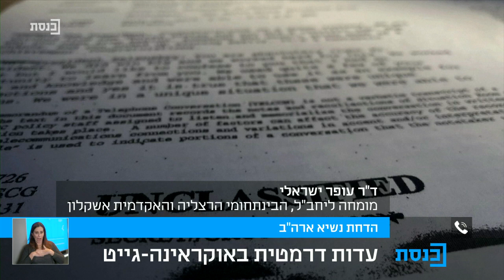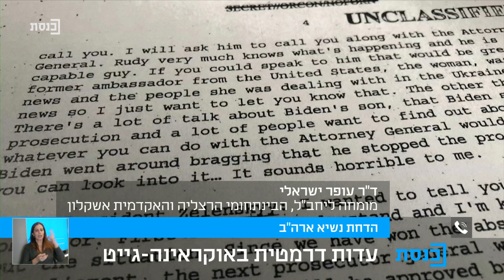בקר טוב כנסת עם עידן קוולר - 21.11.2019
אורחים: ח"כ אלכס קושניר, ח"כ מיכאל מלכיאלי, ח"כ יעקב אשר, דוידי בן ציון, גילעד ביהרי